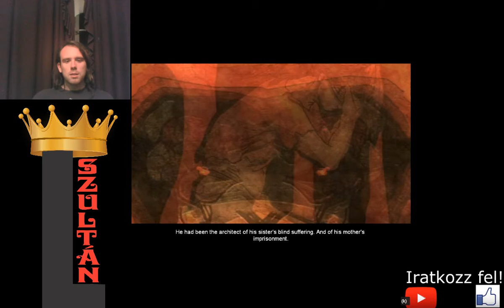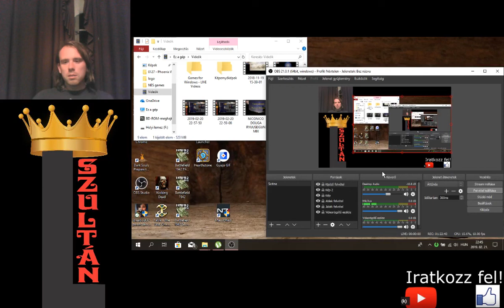SZÖKÉS A POKOLI DUTYIBÓL Fable The Lost Chapters Good végigjátszás #10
Elérkeztünk a játék legkegyetlenebb részéhez. A börtönjelenetek közül ez talán a legdurvább. Az őrök kínoznak, ha nem tudom megszerezni a kulcsot. A kínzások középkoriak.